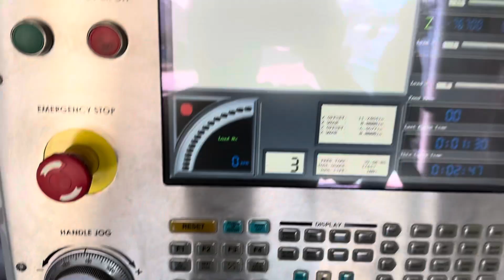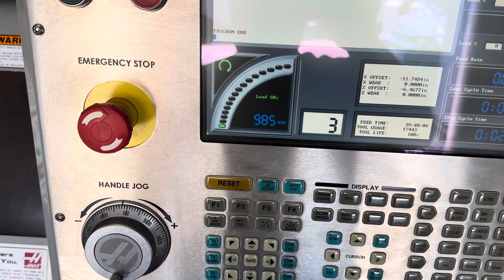2007 Haas SL-10 Big Bore CNC Lathe w/ Haas Servo Bar 300 Bar Feed #7253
2007 Haas SL-10 Big Bore CNC Lathe w/ Haas Servo Bar 300 Bar Feed #7253

25,000 Sq. Feet of Used Machinery For Sale     /        We Buy Your Used Equipment

Appraisal Services          /           Auctions

Wheeler Machinery Sales, Inc.
247 Pacific St. Pomona, Ca. 91768 Warehouse #1 / Main Office
2851 Pomona Blvd., Pomona, CA 91768  Warehouse #2